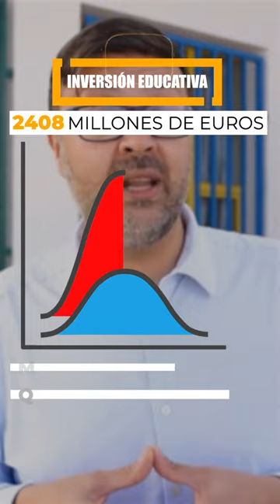La educación en CLM es un pilar fundamental 👩‍🏫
📐65%➕de inversión educativa.
🎒73%➕de inversión x alumno/a.
👩‍🏫6.000 nuevos docentes y ➕becas y ➕infraestructuras...

Cambiamos las "tijeras" del PP por hechos para garantizar la educación pública de CLM con Page💪

🗣Nos lo cuenta su consejero, Amador Pastor